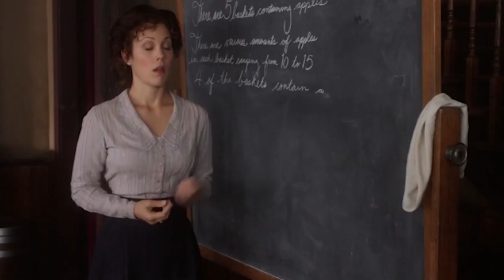Jack and Elizabeth - At The Beginning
Video Credits: Crown Media United States, LLC